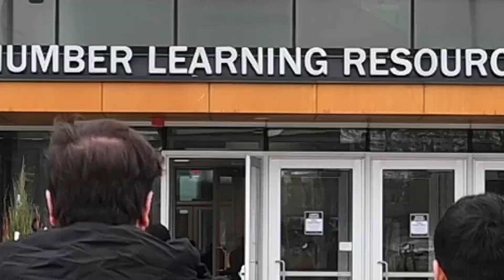How Harmful weed is ?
We asked Humber College students how harmful weed is ?